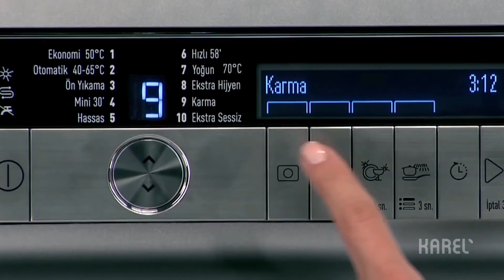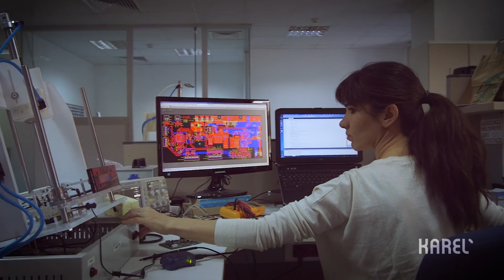Karel - Electronics Manufacturing Services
Karel, the leading R&D and manufacturing services company in electronics in Turkey...